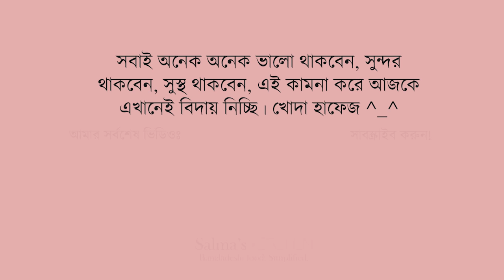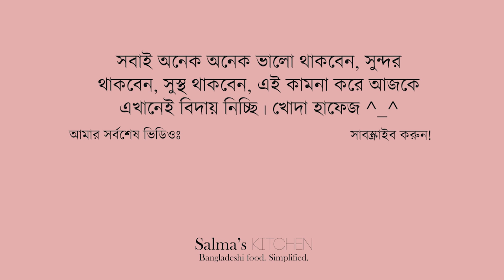খাসির রেজালা রেসিপি । Mutton Rezala recipe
Today I'll show you my recipe of Mutton Rezala ! ^_^